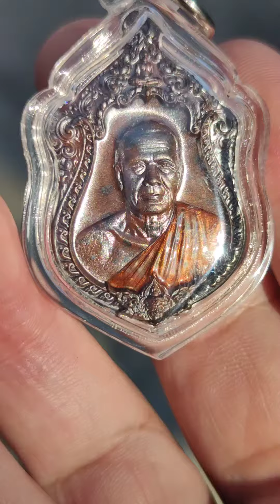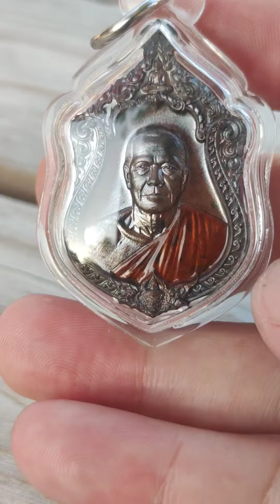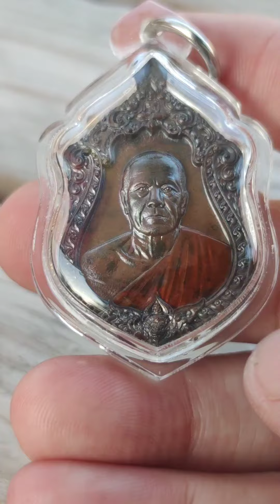เหรียญเจ้าสัวหลวงพ่อทอง วัดบ้านไร่ ด่านขุนทด นครราชสีมา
Created by InShot เหรียญหลวงพ่อทอง บอยท่าพระจันทร์จัดสร้าง